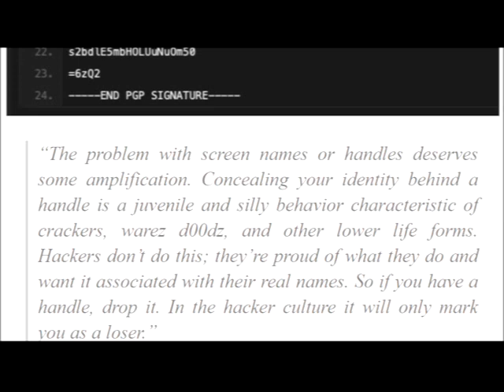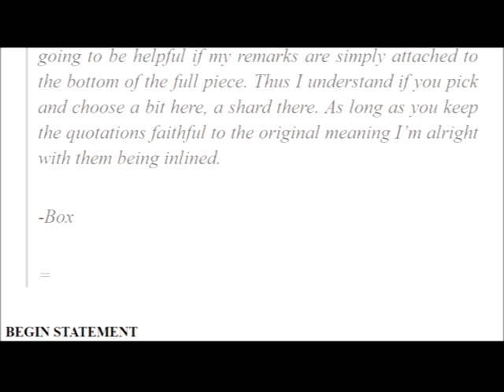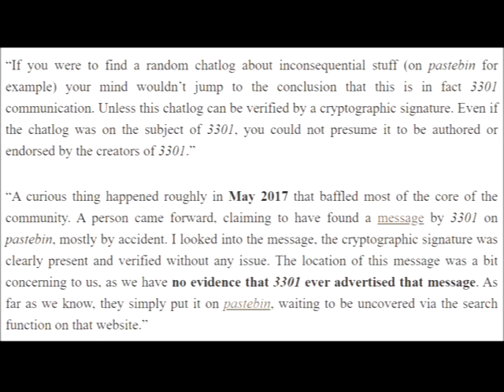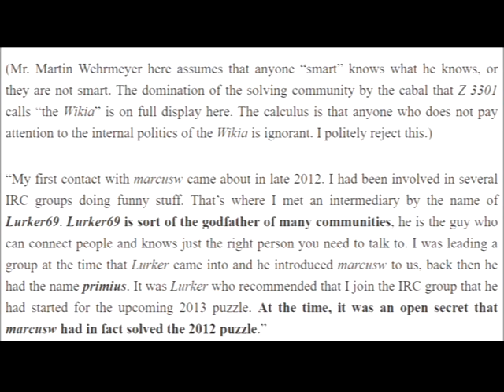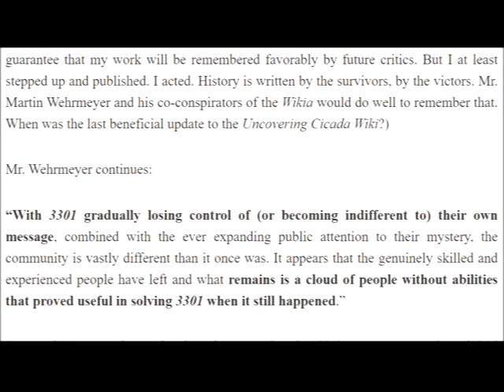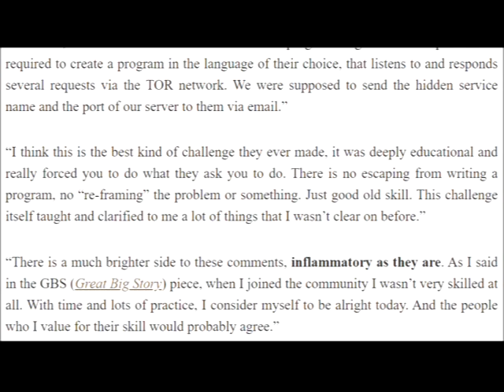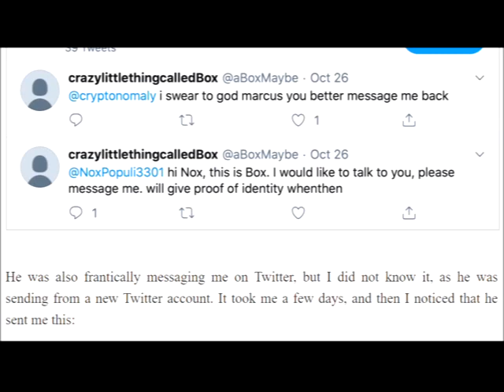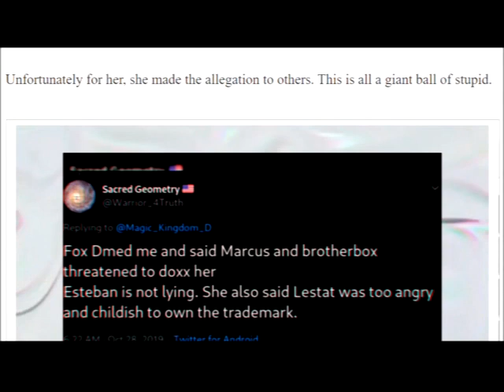Cicada Files: The Repugnant brotherBox -January 13, 2020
Martin Wehrmeyer is the repugnant brotherBox

Many discussed in these articles will be angered by them.

I am not writing for public acclaim nor to participate in a LARP drama.

I am writing for history.

I fully expect everyone named in these articles to despise me and to attack me publicly.

It comes with the territory. I am not trying to antagonize anyone. I am trying to write what truths I uncover and to present them as dispassionately as I can. That means that some with agendas will find them undermined or challenged. This is not personal.

One problem is that I am now a protagonist in these matters, which is not where an historian is supposed to be.

As much as I can, I attempt to extricate myself and to discuss these affairs minimizing my own personal bias. But objectivity, I think, is impossible. I try to be transparent about my own agenda and my own preferences, and honest about my own biases.

I think that anyone that claims that they are objective is either fooling themselves or lying. Whenever someone claims to be objective, we should consider that a warning signal, an indicator of propaganda. Honest analysts admit that their views are partisan, and explain why they feel as they do.

I would ask that those who are annoyed by my work to try to take a longer view. Try to consider these matters from the viewpoint of future historians. It is for them that I am writing.

Thanks for reading. I appreciate comments and corrections!

Estéban Trujillo de Gutiérrez

Bangkok